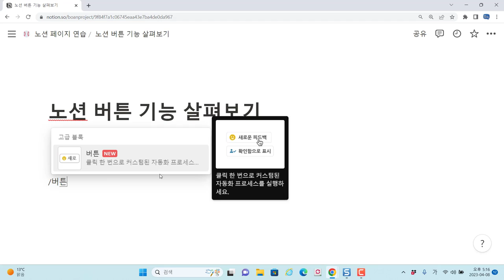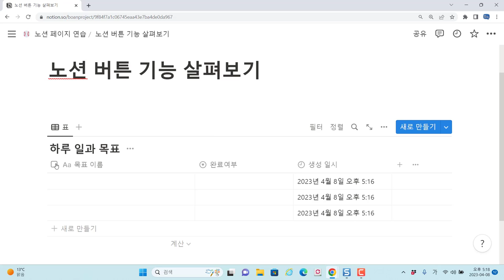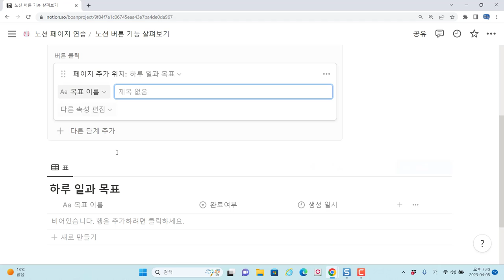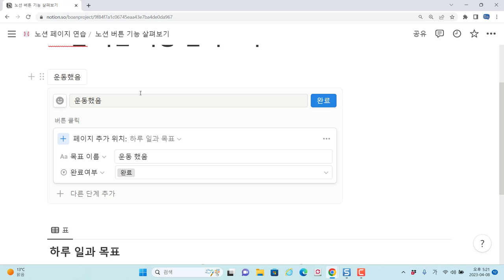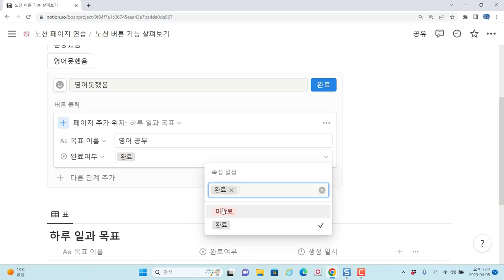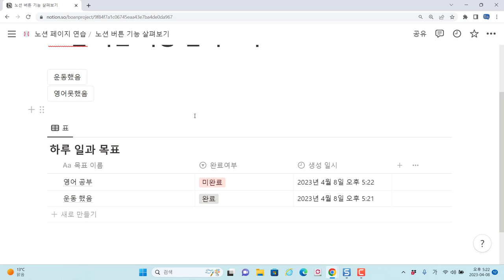노션 "버튼" 기능 활용 - 페이지와 속성 자동 완성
보안프로젝트에서 ) 제공하는 IT 강의입니다. 강의 주제는 "노션 "버튼" 기능 활용 - 페이지와 속성 자동 완성 notion 노션 "

노션의 버튼 기능은 여러 프로세스를 자동으로 수행할 수 있는 기능입니다. 데이터베이스의 속성 정보를 수정하거나, 페이지를 자동으로 완성을 하여 보다 업무를 200%이상 활용할 수 있는 기능입니다.
이번 영상은 버튼 기능을 어떻게 생성하며, 페이지를 자동으로 생성하고 하루 일과를 앞으로 어떻게 자동화 할 수 있을지 방향을 알려주는 것까지 다루는 1탄 영상입니다.